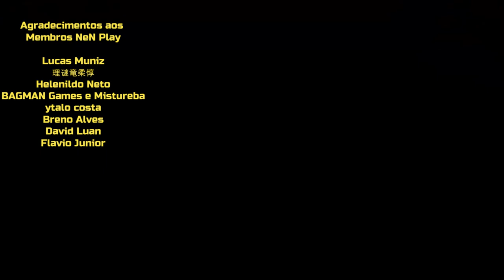Loki no Saint Seiya Awakening Faz Sentido? NPR9 - Saint Seiya Awakening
Confira a nona edição do NeN Play Responde, quadro que tem como objetivos entretenimento respondendo perguntas dos comentários em enquete aberta na aba comunidade do canal.